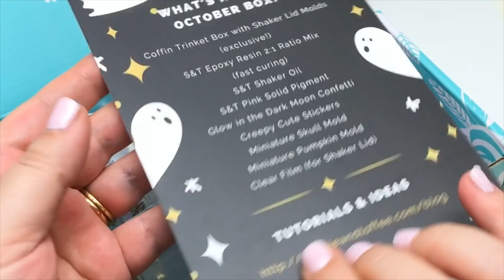Magical wardrobe- Glow in the dark- The Elves Box- Sophie & Toffee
October Elves box from Sophie and Toffee
Arrived after Halloween, despite that was totally worth!
For a long time I wanted to make a miniature coffin wardrobe and this was my perfect excuse  to do it! :D
It can be used in a dollhouse or it can be used to hang small jewelry! or a cute gift for Christmas!
And it glows in the dark!! It's cute and magical!
Just like this box! There's always something new and inspiring!

The Elves Box from Sophie & Toffee was sent to me for free to try and give an honest opinion.